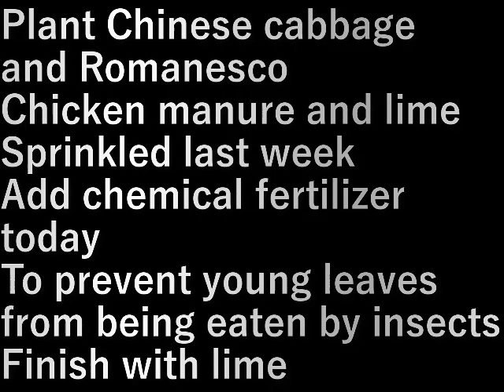白菜・ロマネスコ植え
白菜とロマネスコを植えます。

鶏糞と石灰は先週撒いています。
今日は化成肥料を追加。

若葉が虫に食われないように
石灰をかけて終わり。

設備屋の適当田舎暮らし